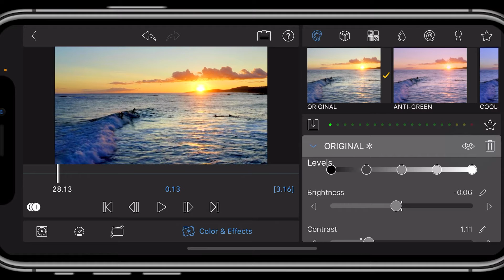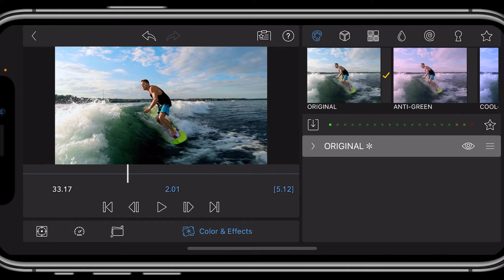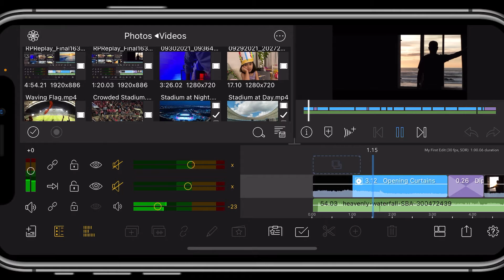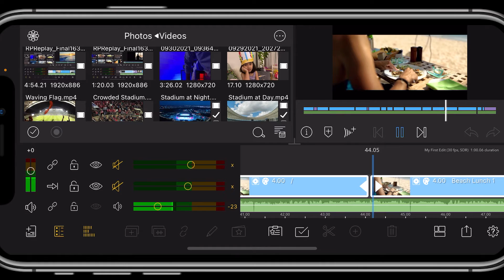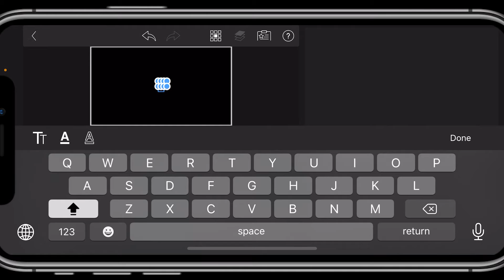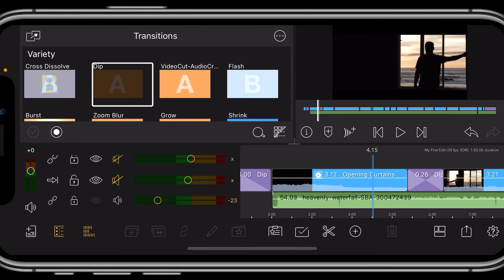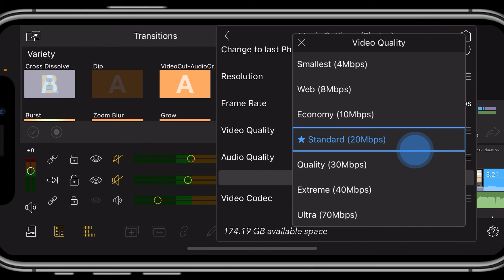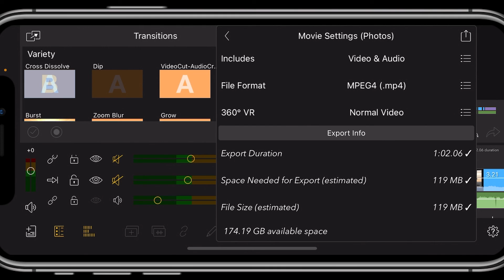Create Cinematic Video with Lumafusion on Your iPhone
You’re almost set to put the finishing touches on your video edit with the Ultimate Guide to Lumafusion 3.0. There are just a few more tips and tricks to get that cinematic look to your projects. In part 4 of this tutorial, you’ll learn how to select multiple clips, copy & paste effect from one clip to another or multiple clips, apply cinematic matte bars, add main and overlay titles, and export your files successfully. Find out how now.
I N - D E P T H   F I L M M A K I N G   C L A S S E S ?
Interested in taking a deeper dive into filmmaking and video production? Ever heard of Skillshare?

If you’re not familiar, Skillshare is an online learning community with thousands of classes and happens to have a ton on a variety of filmmaking topics. See for yourself below.  – it’s the Netflix of learning. I’m a member and have learned a lot, especially editing, from some of their classes.

By using any of the links below to sign up for a Skillshare Premium Membership, not only will you be able to enroll in ALL of these classes, but you’ll also gain access to all other classes on Skillshare starting with a one-month free trial. Pretty Sweet! So, which class below looks the most interesting? You might also recognize some of the names.

☛iPhone Filmmaking: Create Cinematic Video With Your Phone (44m) Filmmakers at Moment
☛Mastering Cinematic Compositions in Video & Film (41m) by Jordy Vandeput, Filmmaker and Youtuber
☛Video on a Budget: Prepare for Your Shoot Without Breaking the Bank (57m) by Chrystopher Rhodes aka YCImaging, Music Video Director
☛Share Your Story: Shooting An Epic 'About' Video On Your Phone (1h 25m) by Linda & David
☛Creative Video Storytelling & Editing: Making the Most of Stock Footage (1h) by Nikki Stephens, Graphic Designer & Video Editor
☛Adobe Premiere Pro CC – Essentials Training Course (15h 34m) by Daniel Scott, Adobe Certified Trainer
☛Video Editing with Final Cut Pro X - From Beginner to YouTuber (3h 15m) by Ali Abdaal
☛Cinematography Basics: Introduction to Lighting Techniques (1h 5m) by Zak Mulligan, Cinematographer
Looking for something more?
You may find it below in the Ultimate Guide to Lumafusion 3.0!

Creating a New Project
Using Your Timeline
Adding Music
Cutting & Trimming
Replacing Clips
Transitions

Frame & Fit Clips
Speed & Reverse
Stabilization
Audio Basics
Using a Voice Over
Audio Ducking
Color & Effects

Adding Keyframes
Multi-Track Video
Linking & Unlinking Video
Creating a Blank Clip
J Cuts & L Cuts

Selecting Multiple Clips
Copying Effects to Other Clips
Cinematic Matte Bars
Adding Titles
Exporting Video

Not there? I may dedicate a video to your requests!
TIMESTAMPS
0:00 - Part 4 to this Tutorial
0:14 - Selecting Multiple Clips
1:10 - Copying Effects to Other Clips
3:39 - Cinematic Matte Bars
7:04 - Adding Titles
10:10 - Exporting Video
V I D E O  & F I L M M A K I N G - FiLMiC Pro / Protake / Beastcam & more
T H I S   C H A N N E L:   M O B I L E   C I N E M A T I C S
☛This channel focuses on mobile video and filmmaking. We take a look at the best apps, software, and gear available for smartphone users like yourself who want to get cinematic looking video from their mobile devices.
💥M E N T I O N S   &  🔗 L I N K S

☛My name is Cal!
☛A special thanks to Storyblocks! Much of the music, sound FX, stock video, and images come from Storyblocks.com.